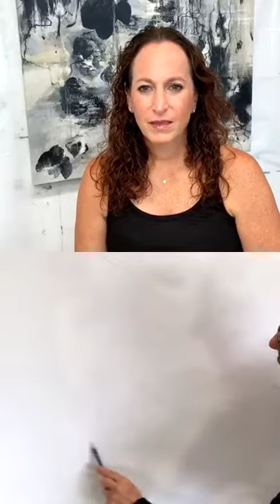Instagram LIVE “Tap Into Your Creativity” with Sandra Felemovicius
I was honored to be interviewed on the Instagram LIVE “Tap Into Your Creativity” hosted by my friend and wonderful artist, Sandra Felemovicius.

Sandra interviewed me about my process, my art, the back story of how and why I became an artist and author, favorite materials and a fun demo.

FREE QUIZ: What's Your #1 Artist Archetype?
Some artists create amazing art with ease, while others struggle year after year to express themselves. It's all based on their Artist Archetype.

FREE AUDIOBOOK:
and Grab the audiobook version of Nancy’s Best selling, Award winning, Top 100 Creativity Book “The Artist’s Journey®: Bold Strokes to Spark Creativity” - FREE with Audible Trial

I'll be teaching you how to loosen up and open creative channels so you can express your deepest, most personal and authentic self in your art. Essentially we're talking about exploring, experimenting, searching and finding your way as you create...and ultimately expressing YOU in your art.